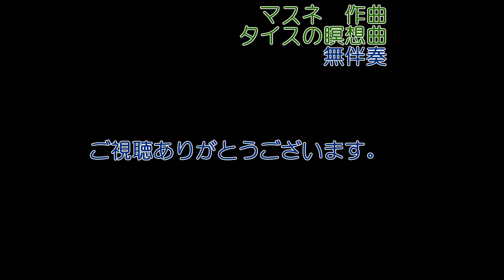タイスの瞑想曲 マスネ作曲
先週に続いてですが、マスネ作曲　タイスの瞑想曲　今回は無伴奏で、少しゆっくり演奏してみました。

もっと見る